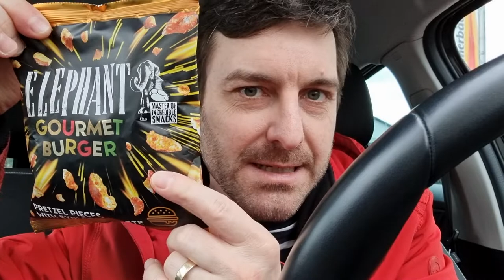Elephant Pretzel Gourmet Burger im Test: Wie schmecken die Brezel-Stücke mit Hamburger-Geschmack?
Heute gibt's Burger auf die andere Art: Elephant Pretzel Gourmet Burger

Knusprige Brezel-Stücke, absichtlich zerkrümelt, mit Hamburger-Geschmack

Stephan probiert's 299